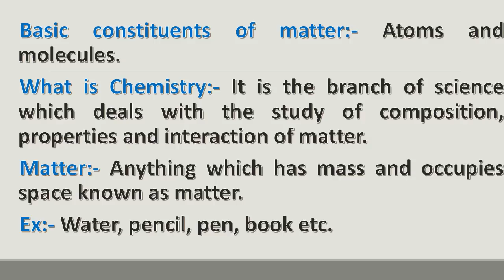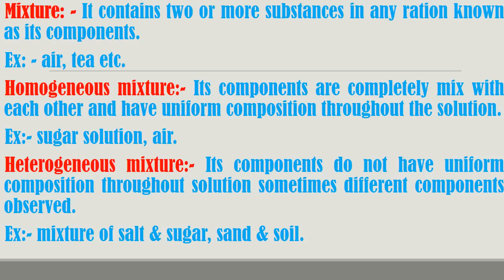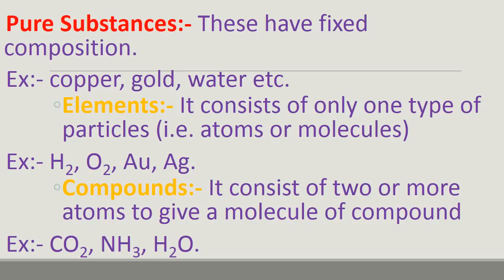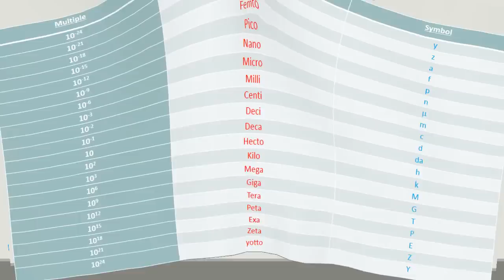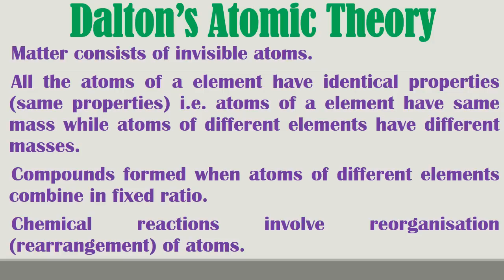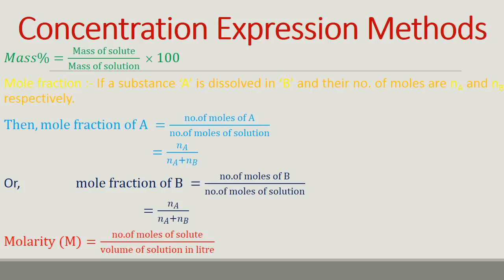SOME BASIC CONCEPT OF CHEMISTRY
11 Class Chapter 1- Some Basic Concept of Chemistry
Basic constituents of matter:- Atoms and molecules.
What is chemistry:- It is the branch of science which deals with the study of composition, properties and interaction of matter.
Matter:- Anything which has mass and occupies space known as matter. Ex:- Water, pencil, pen, book etc.
Physical states of matter
Solid, liquid, gas.
           Classification of matter: -
1.       Mixture:
a.       Homogeneous mixture
b.      Heterogeneous mixture
2.       Pure substance:
a.       Elements
b.      Compounds
1.       Mixture: - It contains two or more substances in any ration known as its components.
Ex: - air, tea etc.
a.       Homogeneous mixture:- its components are completely mix with each other and have uniform composition throughout the solution.
Ex:- sugar solution, air.
b.      Heterogeneous mixture:- its components do not have uniform composition throughout solution sometimes different components observed.
Ex:- mixture of salt & sugar, sand & soil.
2.       Pure substances:- these have fixed composition.
Ex:- copper, gold, water etc.
a.       Elements:- It consists of only one type of particles i.e. atoms or molecules
Ex:- H2, O2, Au, Ag.
b.      Compounds:- It consist of two or more atoms to give a molecule of compound
Ex:- CO2, NH3, H2O.
Physical properties:- Those properties which can be measured or observed.
Chemical properties:- those properties in which chemical changes occurs.
Ex:- Acidity, Basicity, Combustibility etc.
SI :-  International System of units
Established by 11th general conference on weight and measures.
Si have seven fundamental units